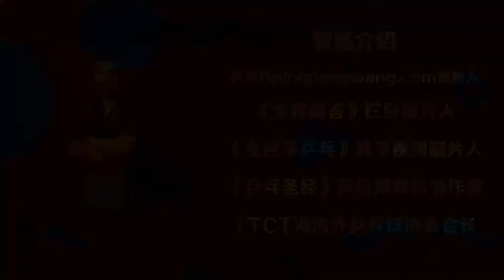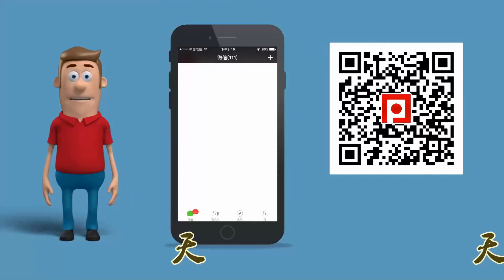《全民解答》第134集：下蹲砍式发不转、侧上下旋技术3 上旋 乒乓球教学视频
然后怎么发出侧上旋,侧上旋首先拍面要立得比较多一点，这是第一点,不能平了，也是要立得比较多，然后在引拍的时候,拍面后仰，接触点在这个位置,要给这个球从下而上的一个力出去的,因为你要让它有上旋的话，这个球一定要向前滚动,就是你发的时候让这个球往前滚动,拍面多立一点，甚至有点带勾的。

  因为比如说我们下蹲砍式发球正常握拍就是正手利的握拍，稍微握浅一点，正手利的浅握，然后浅握你勾回来以后这个拍面会有点倾斜，这样你再摩擦的时候就容易摩擦到球的底部，所以要想发侧上旋的话，你在准备的时候稍微地勾一点，带一点反手利，这样的，然后引拍过来以后就会比较立，你勾回来的时候就会立得相对多一点，然后再向上去摩擦它，看一下。
好，我们刚才示范了正手下蹲砍式发球发上旋的动作，我再补充一点，就是触球点，因为我们在发上旋球的时候要让这个球有一个从下往上的摩擦，所以我们触球点就不能在很高的位置触球，比如说在这里，虽然我的动作是从上往下的，但是球它是在往上走，你的重心很高。

  这样虽然你是在往上去用力，但是你下蹲还是往上的过程当中，这个时候虽然有了往上的力，但是往下的力也很多，就很容易发出下旋球或者说发的上旋不充分。
你看，有这种情况，球会很高，会造成第一个情况，再一个呢砍的过程当中球的上旋不足，那么要把这个球上旋发得比较强，要当球落得比较低的时候，相对位置要低一点，然后再往上去用力，这个时候就可以借助球的，你看抛球啊，而且还要强调一点，抛球的时候距身体不要远。

  比如你抛完了以后球在这里，你这样用力的话，虽然说你想向上用力，但是你用不到球上面，球在你身体的前方，这样你发力的时候这个力还是在往下用力的，这个球还是容易发出下旋，所以球抛的时候离身体要近一点，最好是落到这个位置，离我们球拍近一点的位置，这样你可以借助球往下的重力再往上出去，要借球下降的重力再往上出去才能发出比较强烈的上旋。